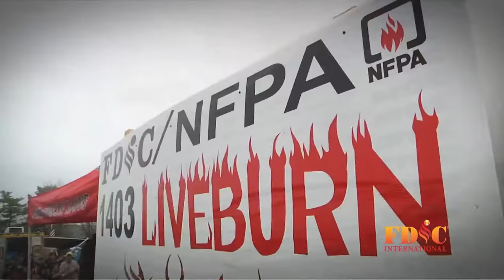FDIC International 2016: Day Two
Bobby Halton takes a look at Tuesday at FDIC International 2016. #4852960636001